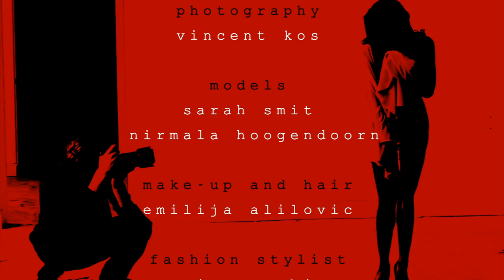Séduisante classique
Photography: Vincent Kos
Models: Sarah Smit, Nirmala Hoogendoorn
make-up and hair: Emilija Alilovic
Fashion Stylist: Wai-men Chim
Special thanks to Menijn Vastgoed
Video: Narayan Mcdaniels